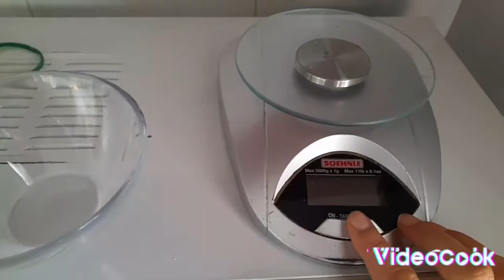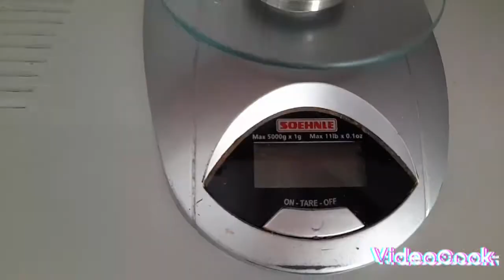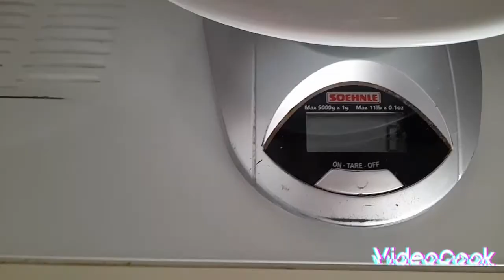Pulizie e ordine in camera-in poi penso a cosa mi metterò la mattina seguente per il meteo!